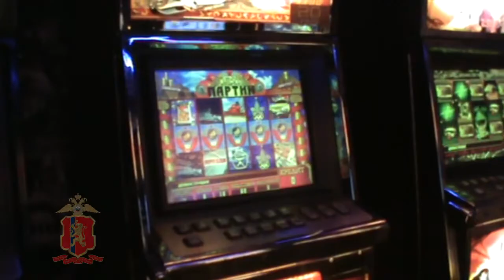Sotrudniki policii v Krasnoyarske presekli fakt nezakonnoy igornoy deyatelnosti